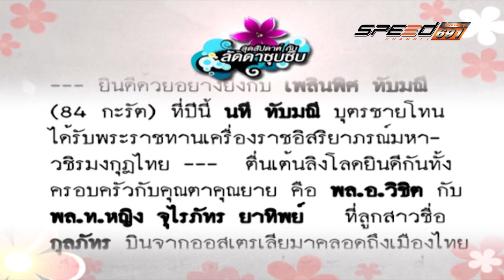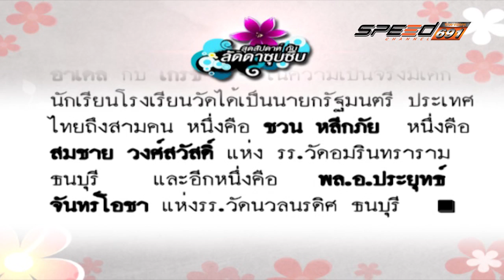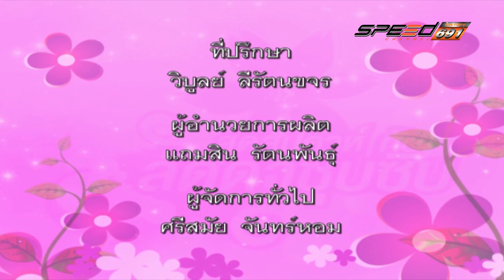Ladda 22 05 2016 (3/3)